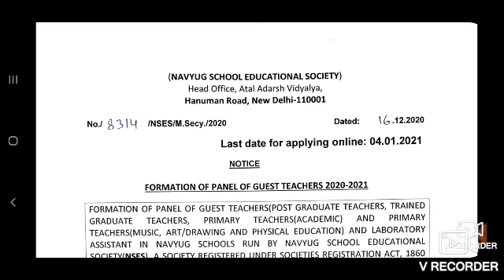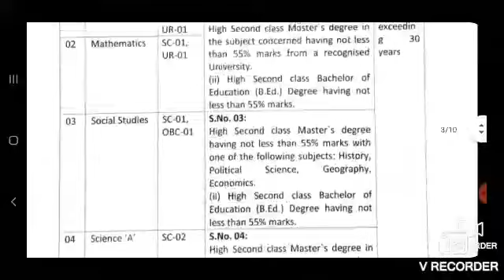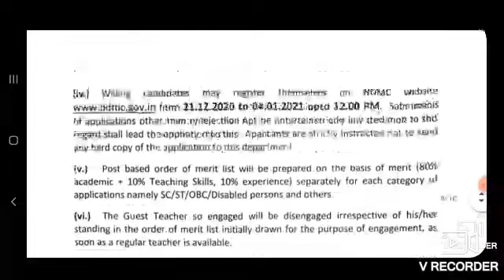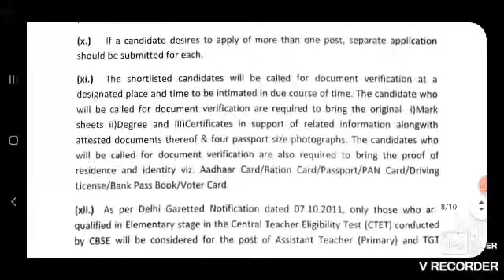NEW VACANCY RELEASED IN DELHI, LAB ASSIST, PRT, PGT, TGT, 22/DECEMBER/2020, NDMC RECRUITMENT 2020,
DSSSB SYLLABUS
pwd recruitment,
NEW JOB IN DELHI,
JOB IN DELHI,
10TH PASS JOB,
12TH PASS JOB,
CENTRAL GOVT JOB,
JOB IN NCR DELHI,
sarkari naukri result,
du recruitment,
free job alerts,
govt job alerts,